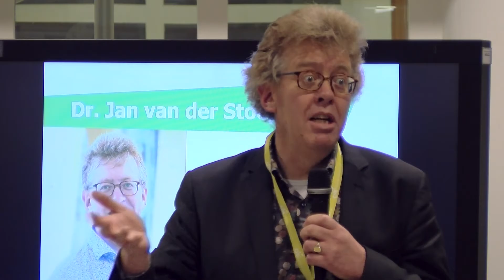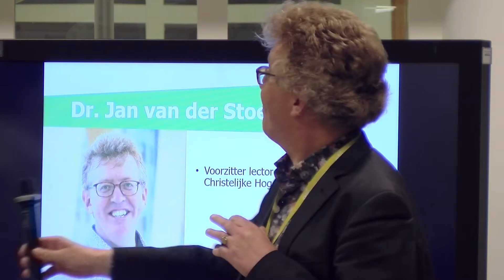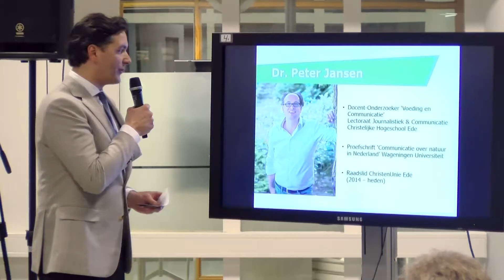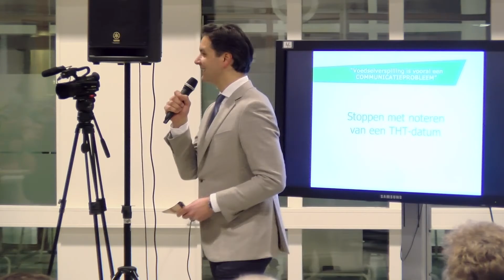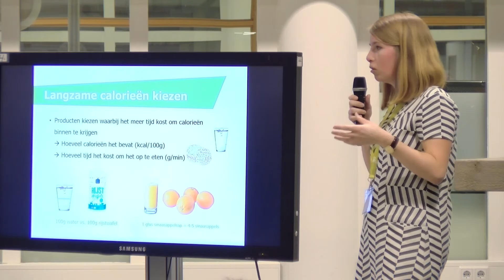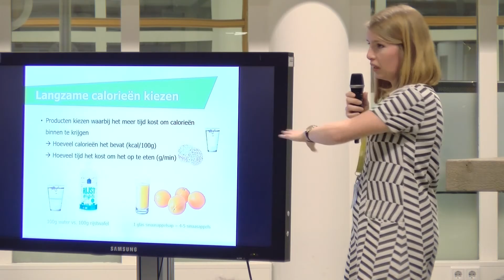Voedseldebat met minister Carola Schouten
Minister Carola Schouten was aanwezig bij het voedseldebat op de Christelijke Hogeschool Ede in maart 2018.